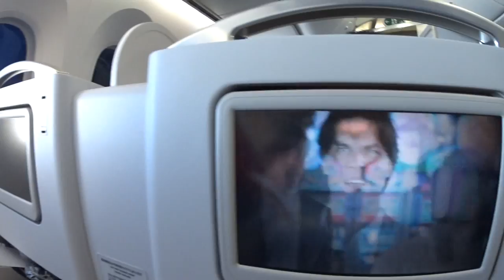朝3時30日本へ ANAさんよりビジネスクラスのプレゼント！◆着用メガネ「オリバーゴールドスミス」エベレストに行ってきます！562/1000 16/3/22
朝3時30日本へ ANAさんよりビジネスクラスのプレゼント！◆着用メガネ「オリバーゴールドスミス」

2017年4月1日より6月15日までエベレストに行ってきます！ただのメガネ屋、山の経験もまったくない３児のパパが家庭や、色々なものを壊さずエレベレスト登頂まで、毎日の山に関係なく、何の変哲もないことまで、裏も表もひたすら毎日UPします。登頂するまで、メガネ屋なので、毎日、毎日 無駄にメガネをかけ変えUPします。登山自体も勿論ですが、一番難しいのは、家庭と仕事と登山の同時進行、いかにしてエベレストの麓に立てる状況を作れるかだと感じる今日この頃です。
1/1000 毎日動画開始日 14/9/8

◾️今後の予定

2015年7月ロシアの7サミット エルブルース 5.642m（済み）

2015年末。7サミット アルゼンチンのアコンカグア 6.962ｍ（済み）

 2016年9月 ネパール（チベット自治区） チョ・オユー　8,201m 。

2017年4月1日より6月15日アイランドピークを通って、エベレスト8.848m。